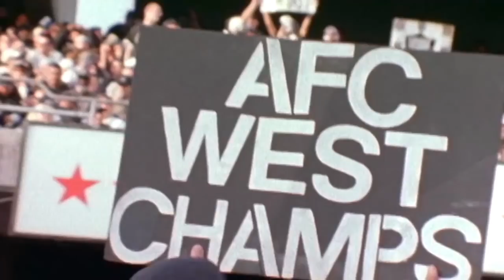Jon Gruden: The Return of Chucky